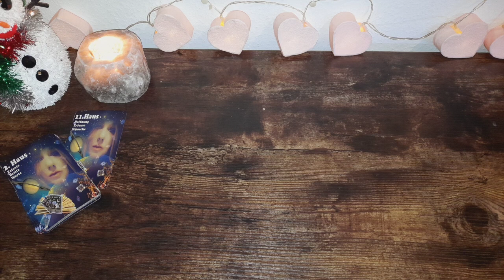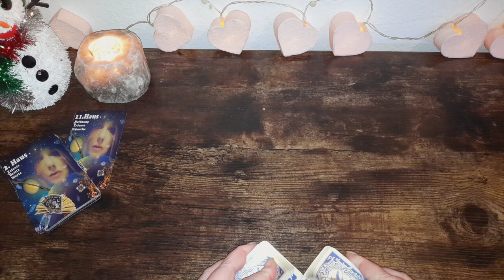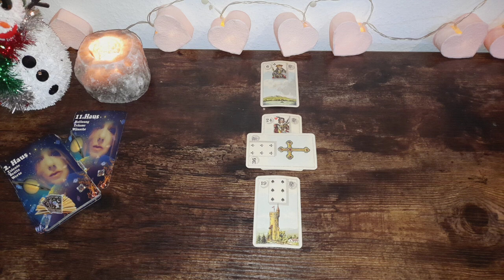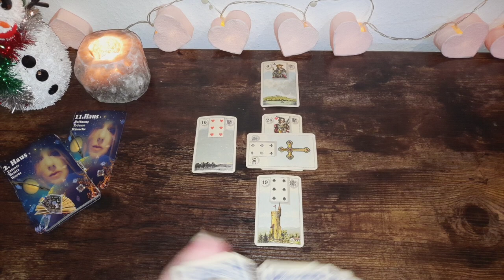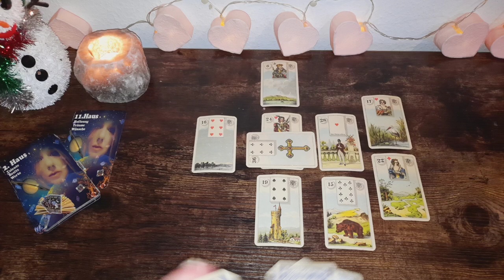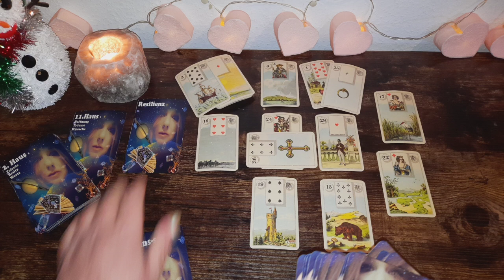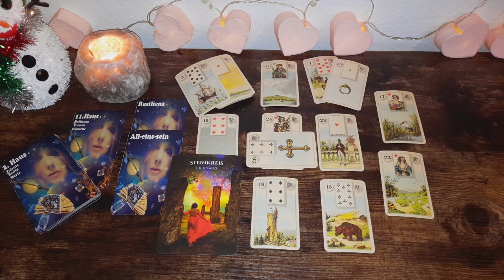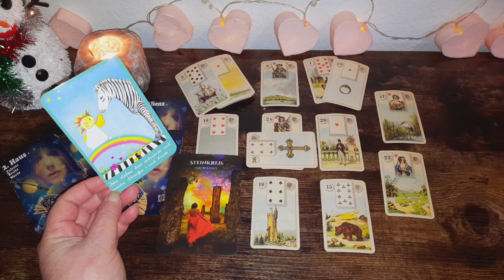Stier ♉️ Update: Ein karmischer Zyklus wird beendet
☆ Hier geht es zu meinem 2. Kanal für tagesorakel und kleineren Legungen

Verwendete Karten:
Grand Tableau Lenormand Oracle Cards, © of all images belong to Lo Scarabeo ,

Amazon Wishlist 💕: